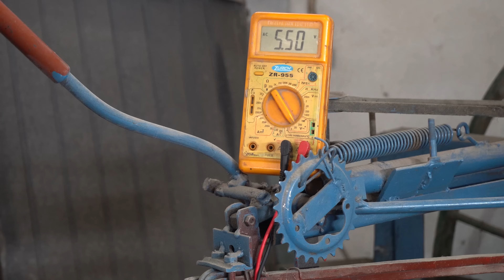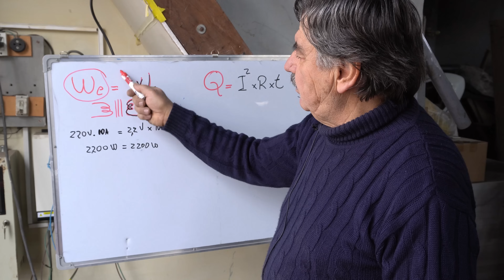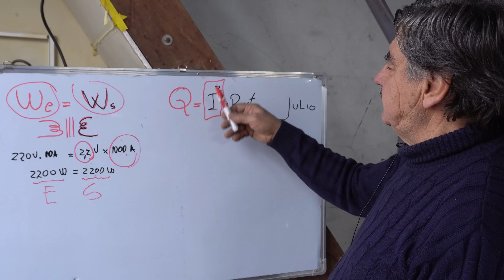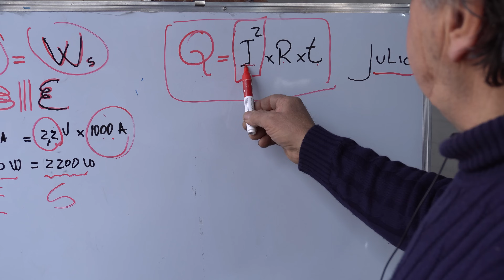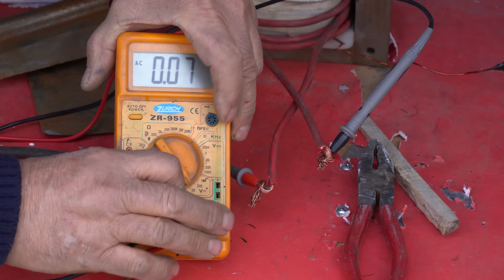CÓMO HACER una SOLDADORA de PUNTO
¡Muchas gracias!